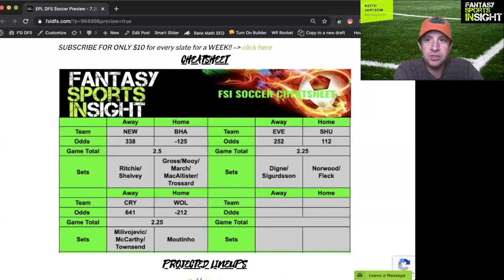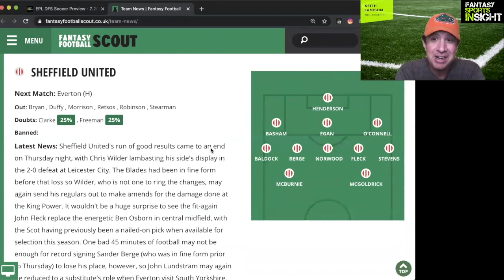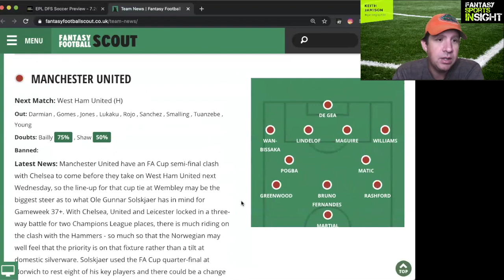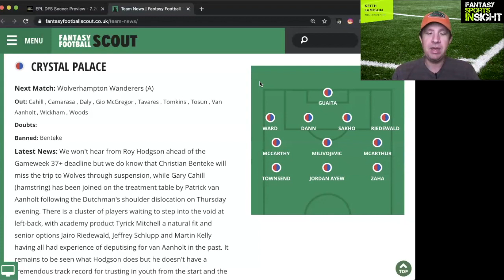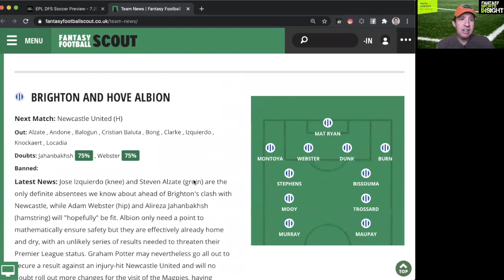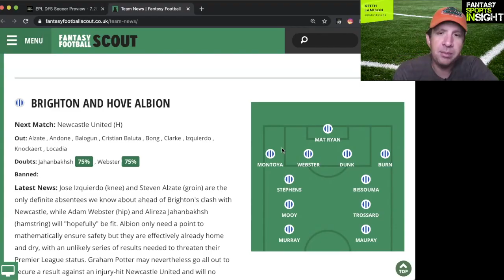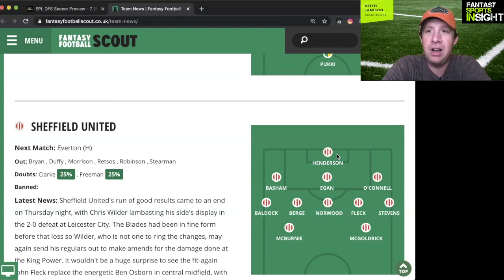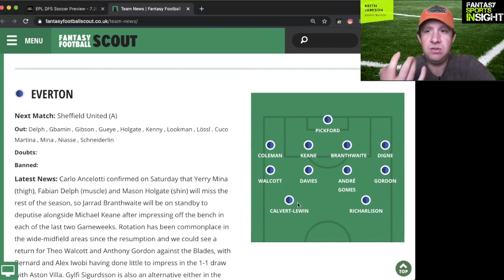EPL DFS Soccer Preview - 7.20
Big 100k Showdown between Wolves and Palace preceded by a 2 game classic slate. @gatorguy231 breaks down both slates and all 6 teams on the slate to get you ready for the action!